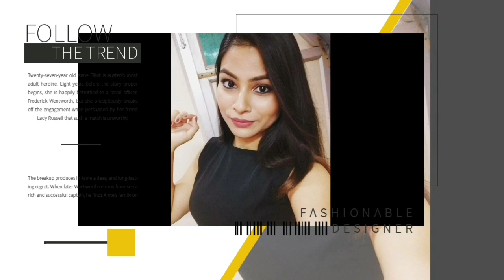Trending Banarasi Dupatta Designs Collection With Contrast Dress Styling Ideas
Having a successful youtube channel takes a lot of time and energy. TubeBuddy is the main tool that has been a game-changer for my YouTube channel's growth and to manage the backend of my YouTube channel. It helps save time and gives me the exact insight I need in order to properly optimize my videos in just some clicks. Just try once on your[PC] from below link and you'll see a huge difference I promise.

XOXO